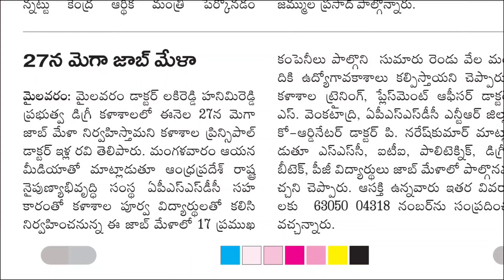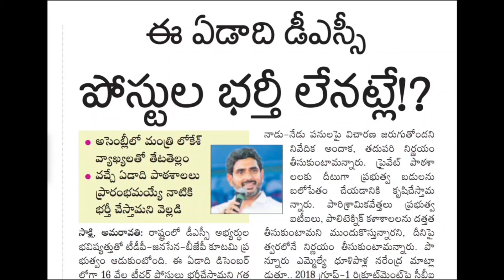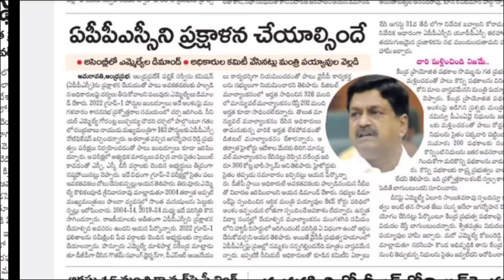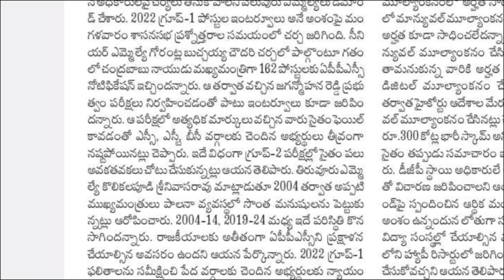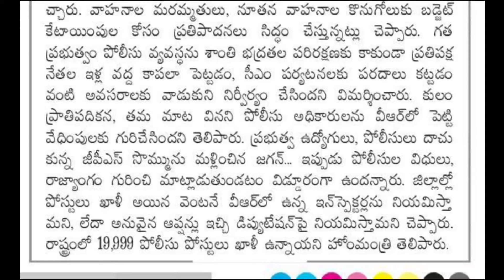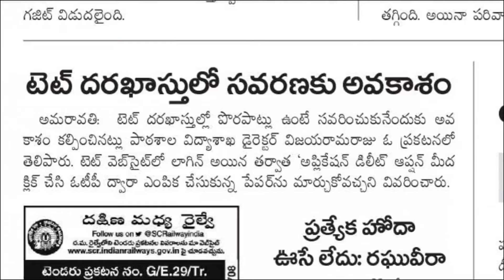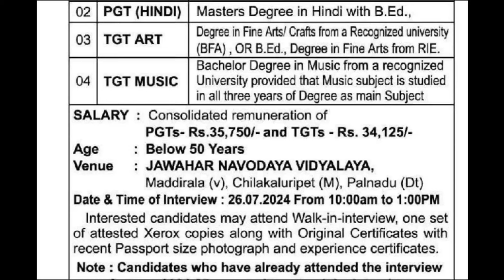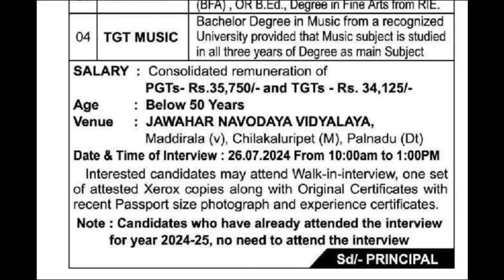AP Group-2 లో అవకతవకలు😱 AP Police notification 2024| AP TET Correction| ఏపీపీఎస్సీ ప్రక్షాళన 🔥